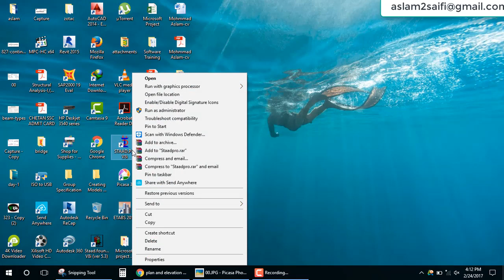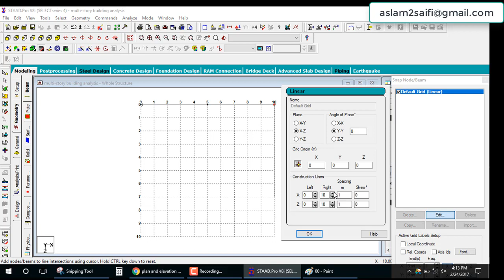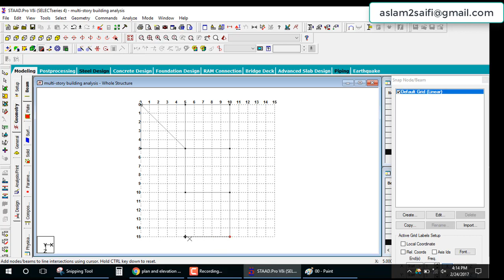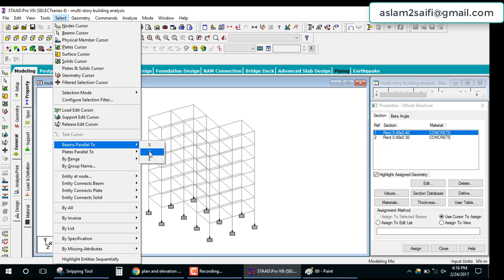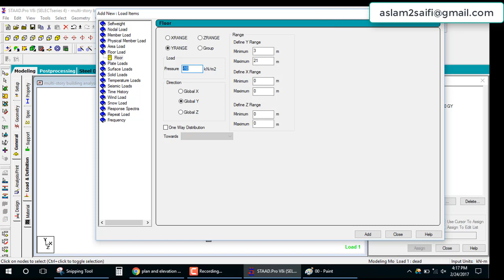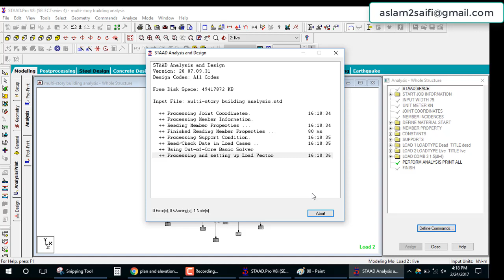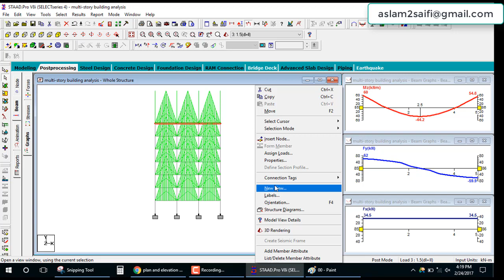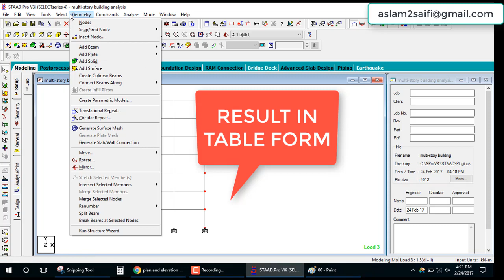Staad pro multi storey building analysis day 5